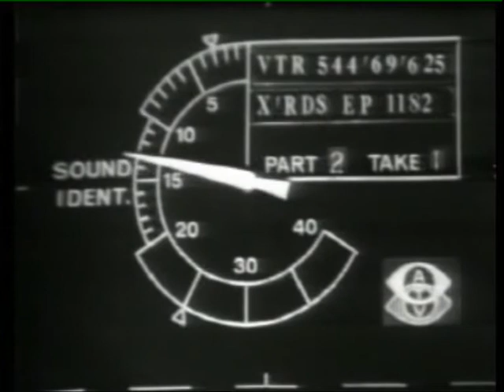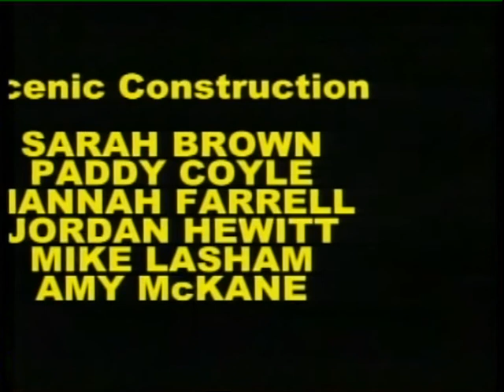Crossroads Episode 1182 Live! (Level 3 Re:imagined)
One of the most enjoyable aspects of my job is reworking old TV shows with a group of 17-19 year olds. In early 2009 as part of an evening of TV programmes my students restaged this episode of ITV's soap opera Crossroads in front of a live studio audience.